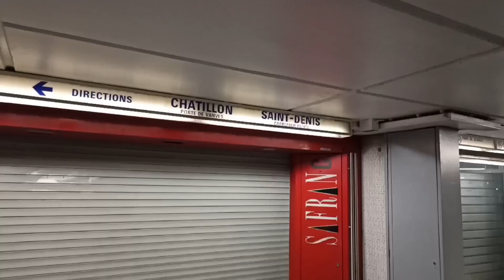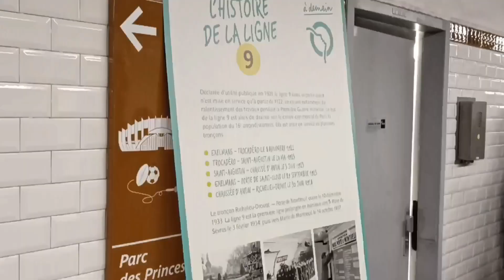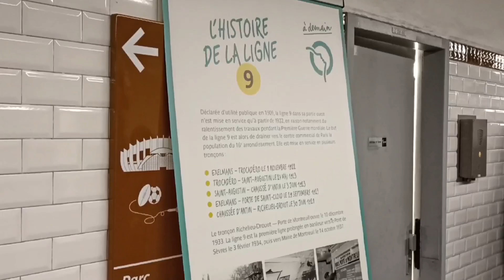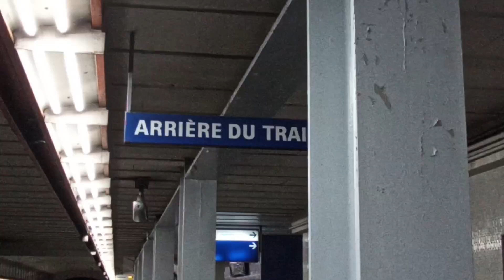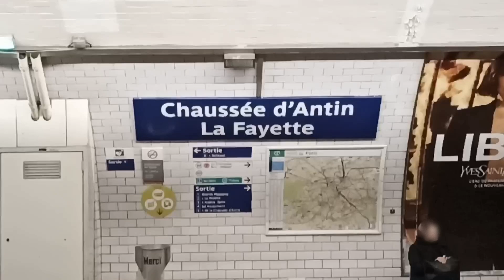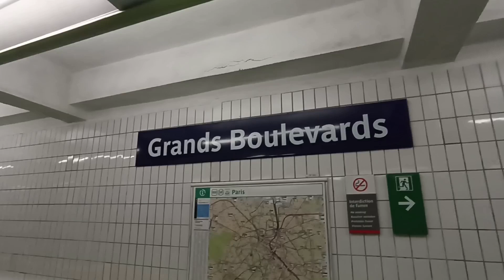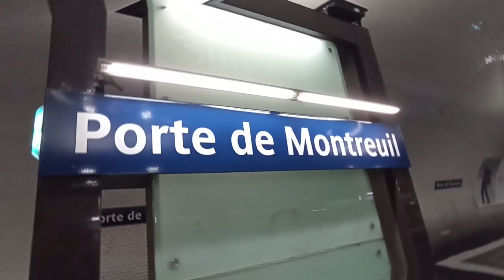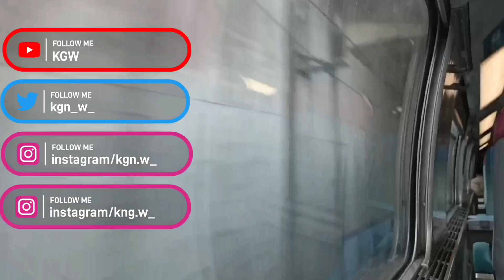Un petit tour sur la ligne 9 ?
Parcourant 19,6 km sur des segments de droite, la ligne 9 n'est pas ma préférée en raison de ses 37 arrêts, mais il était temps de lui dédier un tour de ligne. D'est en ouest, des frontières de la banlieue à la capitale, avec des stations soigneusement sélectionnées pour leur décoration, découvrez le quotidien animé du MF01 sous différents angles, à l'aube de ses 10 ans depuis sa première apparition.

00:00 - Intro
00:36 - Pont de Sèvres
05:21 - Porte de Saint-Cloud
07:49 - La Muette
11:04 - Miromesnil
13:32 - Saint-Augustin
16:14 - Havre - Caumartin
18:09 - Chaussée d'Antin - La Fayette
20:22 - Grands Boulevards
22:30 - Bonne Nouvelle
24:42 - Porte de Montreuil